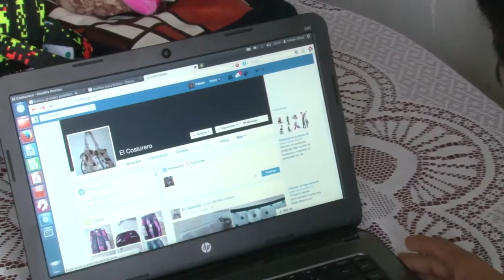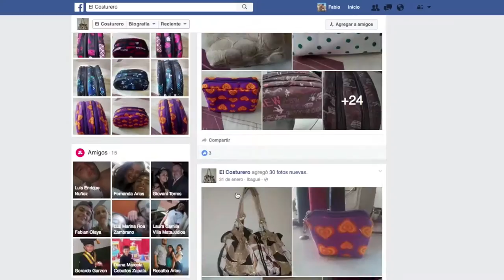Ministro David Luna, nos habla desde Ibagué – Tolima ViveDigitalTV C15 N1